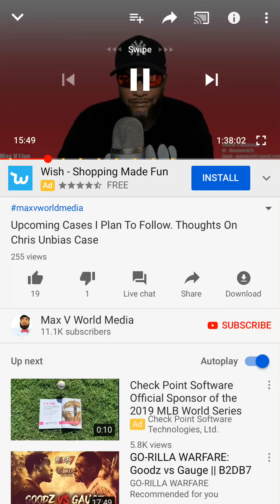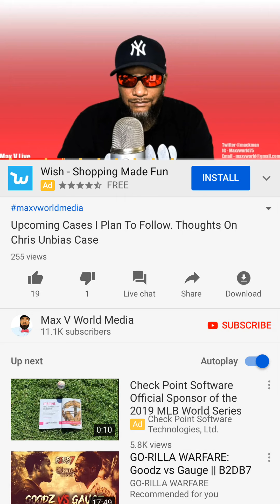Update on Chris Unbias Case, no children were involved 🤔😮 Subscribe 2 Max V World Media 4 full vid